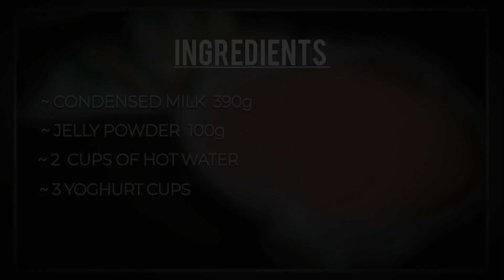Easy Jelly Yoghurt Pudding Recipe || How to Make Jelly Yoghurt Pudding....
Full Pudding Recipe

Ingredients
 - Condensed Milk 390g
 - Jelly Powder 100g
 - 2 Cups of Hot Water
 - 3 Cups of Yoghurt